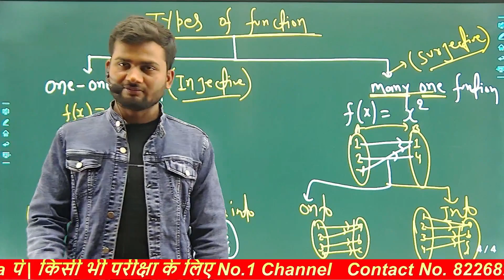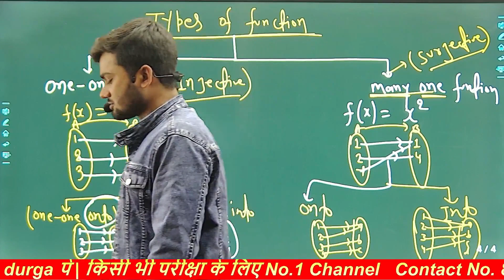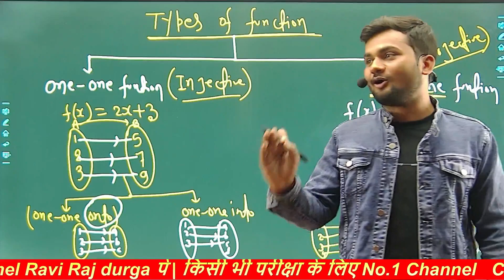4 दोस्तों की कहानी | Ravi Sir Maths पढ़ाते पढ़ाते कहानी सुना दिए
4 दोस्तों की कहानी | Ravi Sir Maths पढ़ाते पढ़ाते कहानी सुना दिए |